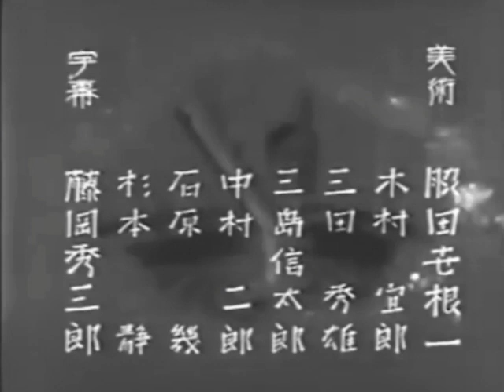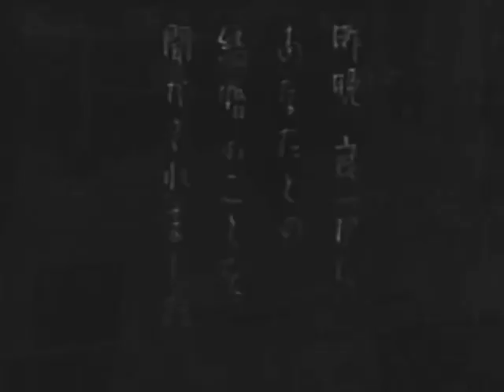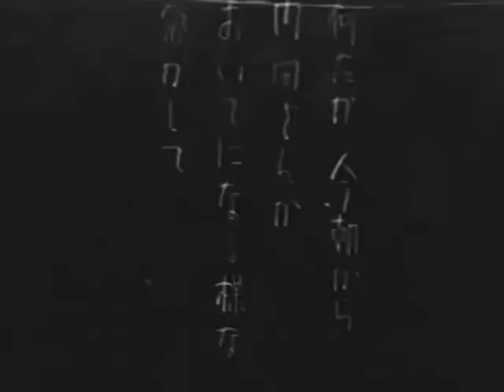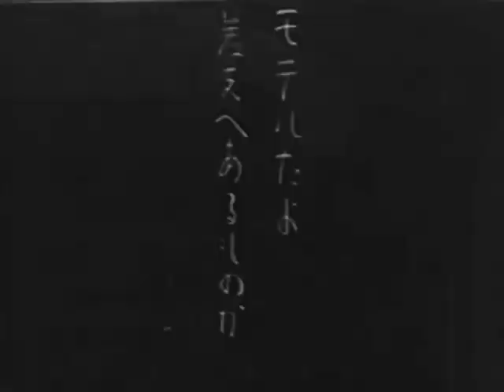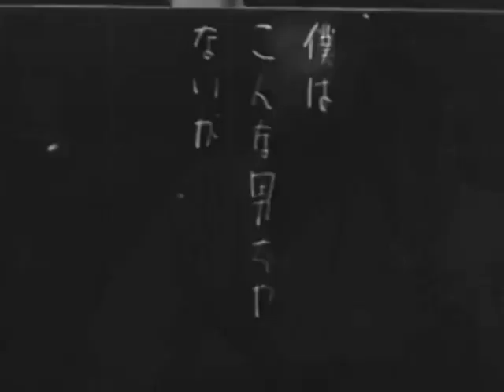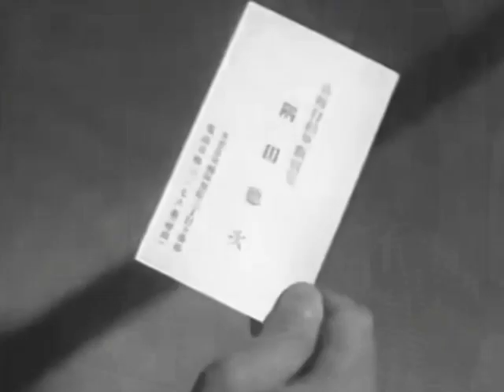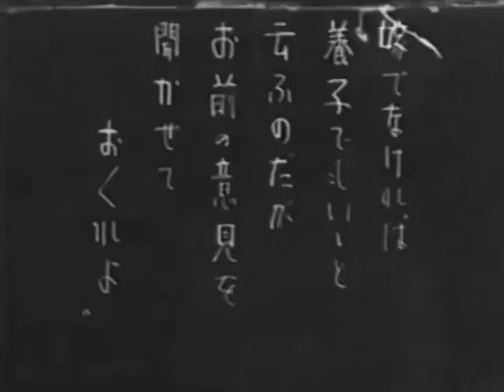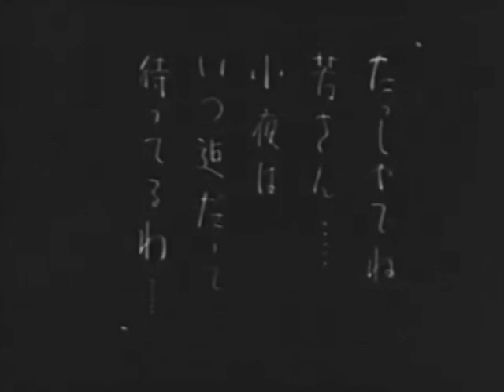お小夜恋姿（おさよ こいすがた） 1934年製作 島津保次郎監督 出演者 田中絹代 山内光 葛城文子 宮島健一 坪内美子 野寺正一 青木しのぶ 河村黎吉 水島亮太郎 高杉早苗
お小夜恋姿（おさよ こいすがた）　1934年製作
監督　島津保次郎
出演者　田中絹代　山内光　葛城文子　宮島健一　坪内美子　野寺正一　青木しのぶ　河村黎吉　水島亮太郎　高杉早苗

ブログ　昔の映画を見ています　より
新進画家が、ヌードモデル坪内美子を妊娠させてしまう。
当時の考えでは、妊娠させたら即結婚、でも画家の母上様は葛城文子！！！　実人生では蒲田大スタア栗島すみ子の叔母であり、蒲田･大船映画の定番的「お母さま」女優。謹厳実直道徳堅固な‹賢母›をやらせたら、おそらく日本映画最高の大適役。
いや実に味のある女優さんで、彼女に比べれば、同じく松竹マザー女優、ということはこれまた日本映画最高のマザー女優たちということだが、の吉川満子、岡村文子、飯田蝶子などすら、チンピラ女優に見えちゃうくらいで（笑）。
そんなマングースマザーににらまれた、ヌードモデル坪内美子、風前の灯！状態。なのに、肝心の画家青年は、温泉やどの看板娘･花恥らう絹代嬢にもいい顔しちゃうのであります。どうなるこの三角関係。という結末は、まあネタバレ禁止（笑）ですが、なんと驚くことに（笑）この物語、唐突に原稿用紙に書かれる小説と。なって、しまう。
　なんと、これまでの三角関係悲恋物語は、この宿に長逗留する三流小説家･斎藤達雄が、宿の看板娘お小夜（絹代嬢）をモデルに描いた小説だった、とさ。がっくりストーリーの代表格、夢落ちならぬ小説落ち。ひどい（笑）。ひどすぎる。

田中絹代主演作
トーキーかと思ったらほぼサイレント、サウンド版なる言葉を初めて知った映画
【あらすじ】
若い画家の男(山内光)はモデルの女(坪内美子)との間に子供ができてしまい結婚を決意し母親(葛城文子)にそのことを伝えるのですが
「今はその時期ではない、父親の遺志を継ぎ立派な画を完成してからではなくては」と諭され、お互いしばらく離れて時期を待つことになる
画を完成させるため女と離れるため男は馴染みの湯の街へと旅立つ
そこの宿屋の娘お小夜(田中絹代)は馴染みの客である男を好いておりその到着を喜ぶのだが
男を追ってきた女が将来を悲観し身投げをしてしまい、ショックを受けた男はお小夜に何も告げず去ってしまう
事情はよくわからないが男が去ってしまったことを悲しみ泣きくれるお小夜
場面は変わり原稿を書く男(斎藤達雄)
、、、という筋なんだかね、この小説は
男「お小夜さんかわいそうだろ？」
傍にいる女(田中絹代)「この画家は浮気で薄情ね」
男「だって男が薄情でなければ悲劇にならんよ」
ええーー！？ここまで1時間引っ張ってきて？残り30分はどんなお話に、、、
【感想】
傍にいる女もお小夜さん、小説と同じく湯の街の宿屋の娘さん
自分と同じ名前の主人公が悲劇なのでちょっとプンプン
こちらのお小夜さんも車の送迎をしている男に恋をしています
ですがこちらの恋もお小夜には理由がわからないまま別れてしまうことに、、、
サウンド版ってのは基本サイレント映画、台詞は字幕なので演技もサイレント風
ただし音楽がついていて、それと同じようにたまに音声の台詞がナレーションのように挿入されている
この手の映画見たことあったかなぁ？サイレント映画自体見るのはかなり久しぶりなのでなんか新鮮だった
ストーリーは前半から中盤までが小説の中のお話だったっていう、まさかの展開
その伏線、意味を考えるんだけどいまいちわからず、、、
小説でも現実でも同じような悲劇に見舞われちゃうお小夜さん、ほんと男が薄情だから悲劇になるんだなーって
田中絹代の振袖かんざし姿がかわいらしい、でも悲劇なので束の間に喜ばせておいてキッチリ落とす、はらはらと泣く田中絹代がかわいそう
最後に、、、今回もあった
脱衣所にクラブ歯磨のポスター！
毎回クラブ歯磨なりクラブ乳液を探すのが一つの楽しみです